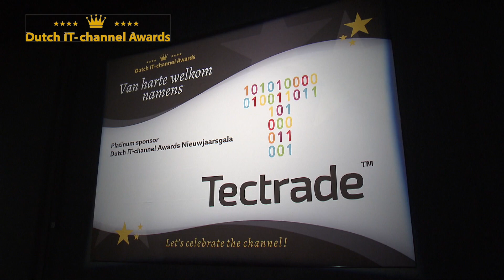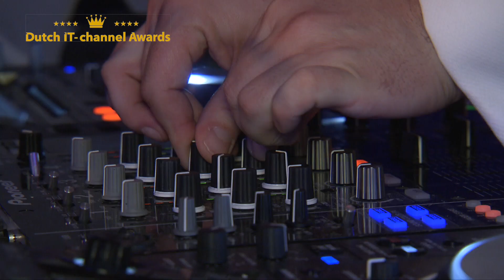Dutch IT-channel Awards Dinershow in beeld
Er is een videoverslag van de Dutch IT-channel Awards die tijdens het feestelijke Nieuwjaarsgala op donderdag 19 januari 2017 in Studio21 Hilversum zijn uitgereikt. Hoofdredacteur Witold Kepinski en de ‘Leading Ladies’ Dewi, April en Michelle van de Pandora Dinner Show reikten daarna tijdens een dinershow in totaal 18 prijzen uit aan bedrijven en personen die in de ogen van het Nederlandse IT-kanaal afgelopen jaar de beste prestaties hebben geleverd.

Bekijk de foto's op Of bekijk de foto's van het Dutch IT-channel Award Nieuwjaarsgala op onze Facebookpagina

Winnaars Dutch IT-Channel Awards 2016:

Reseller Awards

VAR of the Year: Tectrade

MKB Reseller of the Year: Infotheek

Cloud & Managed Services Provider of the Year: Comparex

Distributor Awards

Distributor of the Year: Tech Data

Specialist Distributor of the Year: Avnet

Best Dutch Distributor: Copaco

Vendor Awards

Cloud Innovator of the Year: Dropbox

Telecom Innovator of the Year: Tele2

Best Software Innovator of the Year: SAP

Best Hardware Innovator of the Year: Hewlett Packard Enterprise (HPE)

Networking Innovator of the Year: Cisco

Storage Innovator of the Year: Dell EMC

Security Vendor of the Year: Kaspersky

Printing Innovator of the Year: HP Inc.

Special Awards

Best Channel Program of the Year: Veeam

Social Media Channel Strategy of the Year: Google

Channel Manager of the Year: Eelco Wanders – Dell EMC

Editors' Choice Award: Frank Hoekstra, Insight